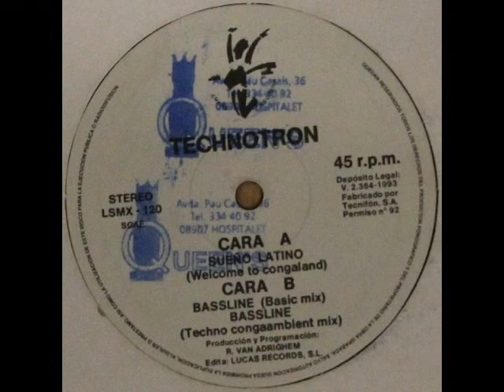Technotron - Bassline (Techno Congaambient Mix) - 1993 - Lucas Records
Technotron ‎-- Dancebusiness
Sello: Lucas Records -- LSMX-120
Formato: Vinyl, 12"
País: Spain
liberación: 1993
Género: Electronic
Estilos: Techno, Euro House

pista:
B2 Bassline (Techno Congaambient Mix)